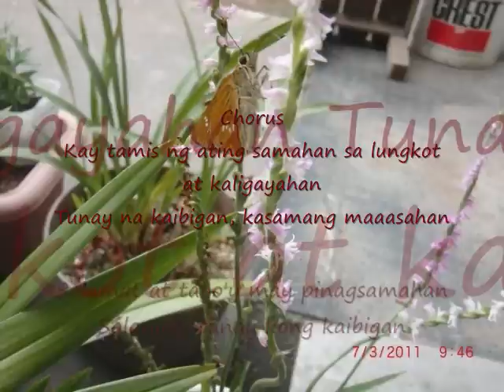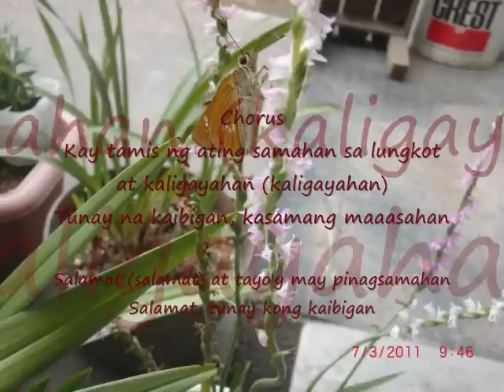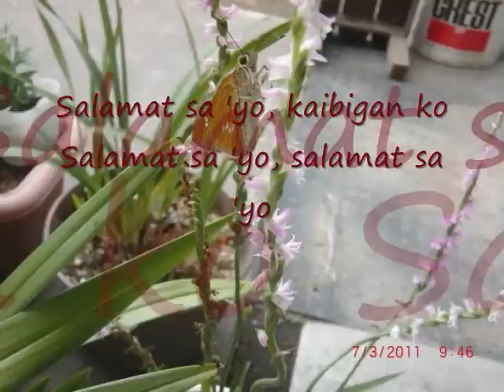Salamat sa iyo by the dawn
dd8 to my family,,friendship,,to all people,,and specially to God,,Salamat-means Thank you.